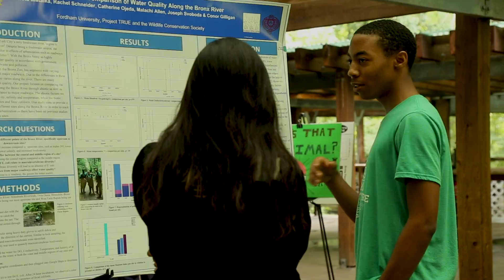Project TRUE | WCS Education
WCS Education is committed to creating a diverse and inclusive movement of conservation advocates. We do this by creating equitable pathways to increased scientific literacy, engagement in conservation advocacy, and lasting connection with animals and nature. One of the programs that incorporates all of these strategies is Project TRUE (Teens Researching Urban Ecology). Project TRUE is a partnership between WCS and Fordham University that is both a social science research study and a youth development program designed to support youth in STEM career pathways. Teams of high school students from communities historically underrepresented in STEM work with undergrads, grad students, and zoo educators to conduct urban ecology research throughout New York City.

Students conduct field research, ranging from mammal biodiversity along the Bronx River to collecting soil core samples in a local cemetery, and then learn to analyze their findings. At the end of season, they share their findings in professional poster sessions with their peers and other student researchers throughout the Bronx.

Project TRUE is funded by The National Science Foundation under Grant No. DRL-1421017 and DRL-1421019 and most recently through support from The Pinkerton Foundation.